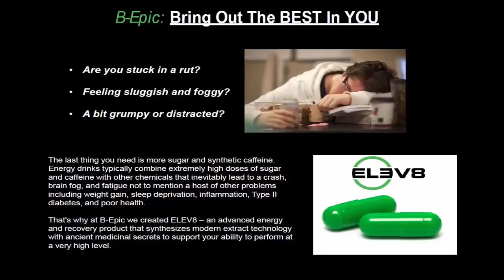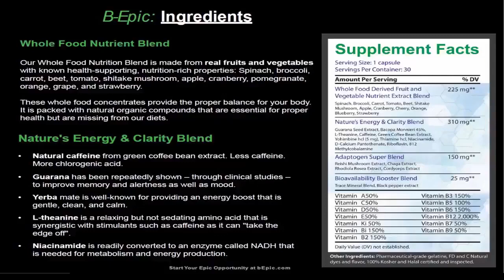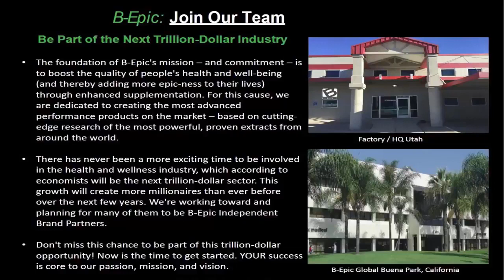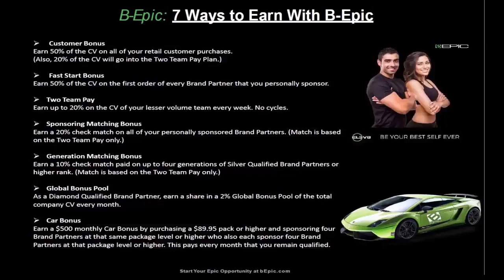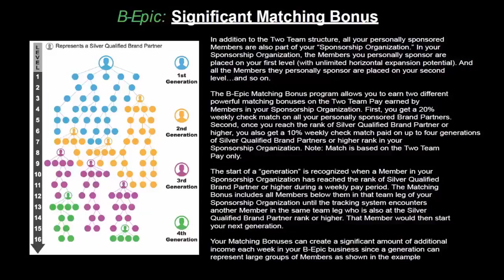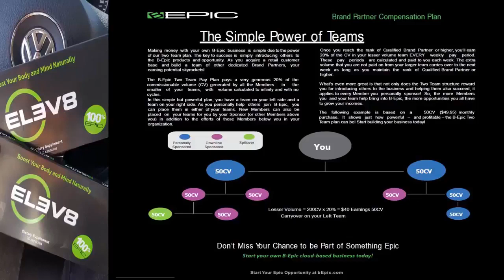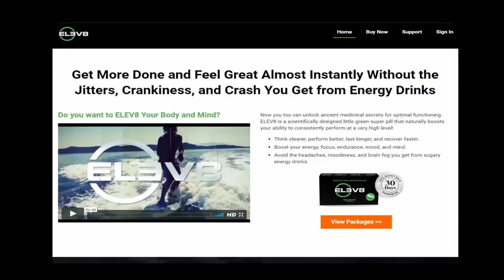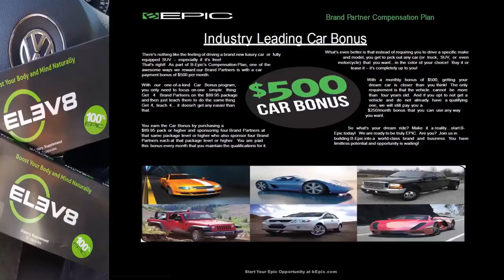Learn about new health and income opportunities with BEpic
Find out all about B-Epic! This is definitely the best way to boost your immune system and protect your body from CORONAVIRUS as well as a way to make money online today! Here you will get the profession of the future!